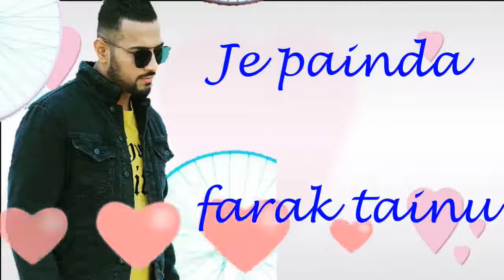😍 Punjabi Status Video🍁🌹💐 RABB JANE BY GARRY SANDHU 😎😎😎😎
Status song punjabi song lyrics awesome song lyrics and song
Att  punjabi song
Laryics song on demand
Latest updated status videos
All osm videos
30 sec status songs
HD LARYICS, SONG HD, MUSIC LARYICS
Online music listen enjoy
Every latest song with laryics heart touching heart connection song.

Love, sad, emotional, bhangra, lifetime, peaceful songs

ਬਾਕੀ ਜੇਕਰ ਤੁਸੀਂ Video Share ਕਰੂਗੇ ਤੇ ਧੰਨਵਾਦ 🙏🙏🙏🙏🙏🙏🙏

love status,
sad status,
romantic status,
old status,
new status,
love songs,
sad songs,
romance song,
romantic song,
whatsapp songs,
whatsapp love songs,
whatsaap comedy,
whatsapp comedy videos,
only status,
 only status hindi,
only status song,
only status channel,
 only status punjabi,
only status videos,
 only status love,
 only status whatsapp,
only status Satbir ,
only status 2018
Bulandiyan,
 Hardeep Grewal,
 VehliJantaRecords ,
Baaghi 2,
 High end,
Blessing Of Bebe,
 Pre Wedding,
 Laung lachi Tital Song,
Mill Lo Na,
 Bandeya,
 Bulandiyan,
 Hardeep Grewal,
 Priya Parkash,
 Mr Sammy Naz,
voice of punjab 2018,
 Dosti vs Dushamani
TYPES OF NEIGHBOURS ,
RishhSomeForeigner Vs Indian ,
Harsh Beniwal,
Dastaan - E - Dhokha *Amit Bhadana*,